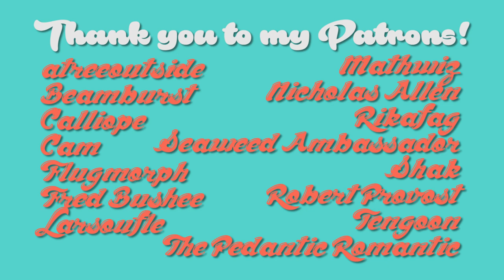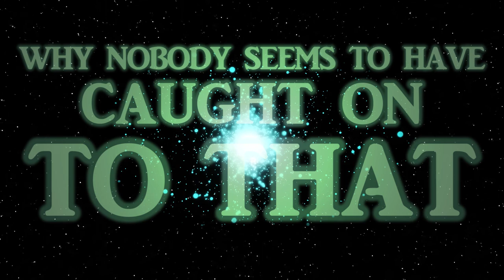Space Runaway Ideon is a Lovecraftian Horror Anime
An argument I haven't heard or seen in the 40 years this show has been out.

Video used:
Space Runaway Ideon
The Ideon: Be Invoked
Gurren Lagann
A bunch of random horror anime

Audio used:
Space Runaway Ideon OST
Be Invoked OST